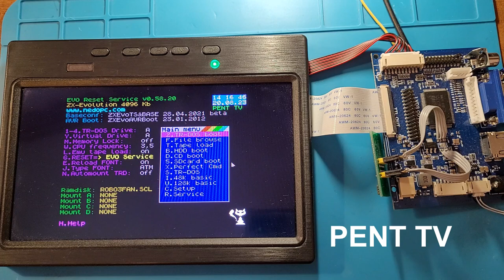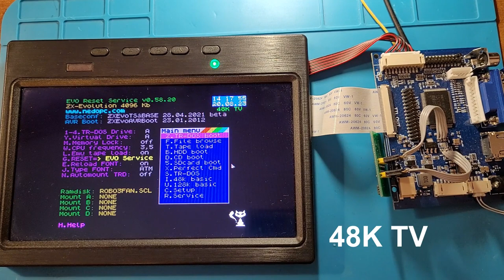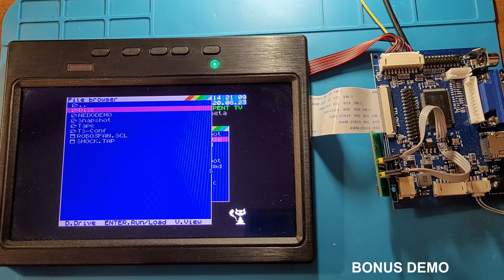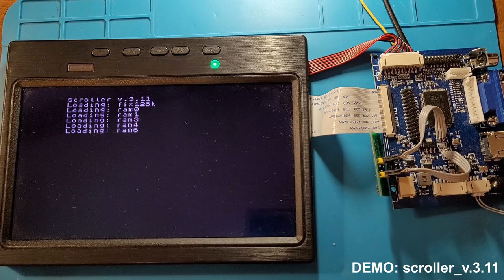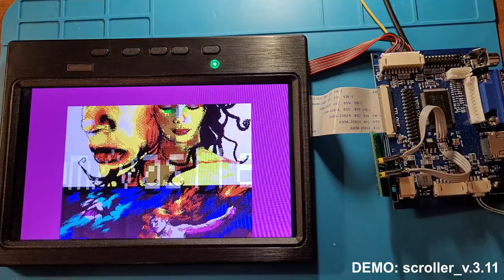Работа ZX Evolution с "народным" видеоконтроллером в ТВ и VGA режимах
Видеоиллюстрация к статье "Подключаем ZX Spectrum к LCD-матрице с помощью "народного" контроллера" на сайте
В ней приведены все подробности подключения Спектрума к ЖК-матрице через "народный" контроллер.